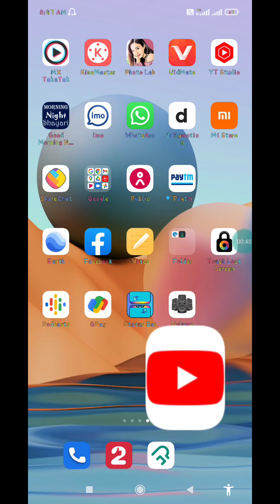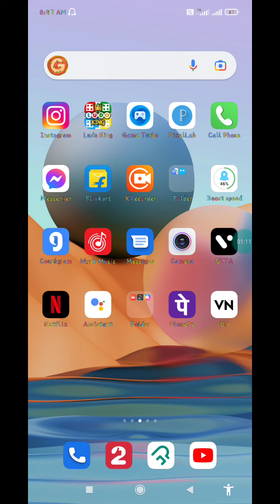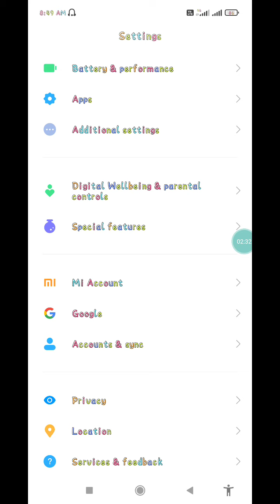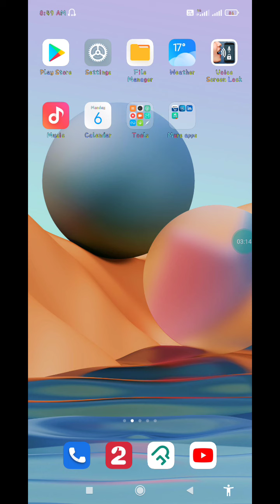Turant check करलो कहीं आपका भी phone और gmail Hack तो नहीं। Phone Hack problem salve|Hack problem Fx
Check करो कहीं apka Mobile hacked तो नहीं किया गया है।
kisi ka mobile kaise hack करते हैं।
phone hack karne ka सबसे आसान तरीका।

Namaskardosto es video mein maine aapko bataya hai ki aap kis tarike se Pata Laga sakte ho ki Kahin aapka mobile hack To Nahin Hai Kahin aapka Facebook account hack To Nahin Hai Kahin mera WhatsApp account hack To Nahin Hai Kahin Mera Gmail account hack To Nahin Hai ya FIR mera mobile to hack Nahin Hai Kaise Pata Lagaye ki mobile hack hai ya FIR Nahin Hai Hello friends,Welcome to ''technology karan''I post a new video daily, on topics that create the most confusion, Please Subscribe to ..technology karan.. mobile hack hone se Kaise bachayen.
mobile hack hone se bachane ka sabse best tarika,

mobile Kyon Hike Hota Hai,
mobile Kyon hight Kiya jata hai,
hack mobile Kaise theek Karen,
mobile Kaise hack Kiya jata hai